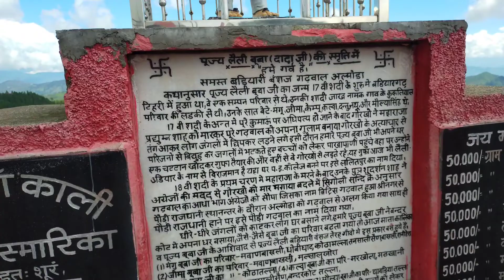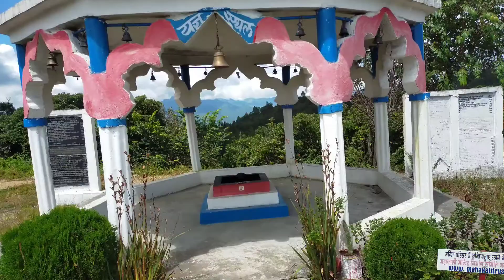कालिंका मन्दिर पौड़ी अल्मोड़ा उत्तराखंड || Kalinka Temple Berukhal ,Almora ||Vlog 22||Uttarakhand 🙏🏻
Description
Pahad Leya Reyu 🌅
Full song Video 👇👇🥰🥰

Kalinka Temple Berukhal ,Paudi, Almora Uttarakhand || कालिंका मन्दिर पौड़ी अल्मोड़ा उत्तराखंड
Tour to Kalinka Temple with Vidhayak ji 🙏🏻🤘

गढ़वाल और कुमाऊं की सीमा पर ऊंची पहाड़ी पर स्थित है महाकाली का दिव्य धाम. जिसे कि स्थानीय लोग कालिंका के नाम से पुकारते हैं. इस स्थान पर महाकाली का एक विशाल एवम् भव्य मंदिर स्थित है. गढ़वाल एवं कुमाऊं मंडल के लोगों की महाकाली के इस मंदिर पर अपार आस्था एवं विश्वास है. प्रत्येक तीसरे साल महाकाली के इस मंदिर में एक भव्य मेले का आयोजन किया जाता है जिसे कि जतोड़ा कहा जाता है। तो आप भी आनंद लीजिए सावन के महीने में हरी-भरी प्रकृति का. कालिका ट्रेक के ब्लॉग के माध्यम से. 🌹🙏🌹जय महाकाली 🌹🙏🌹